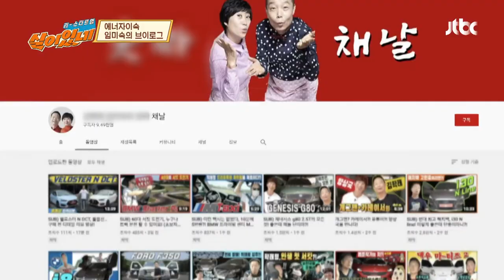[Vlog] 훈남 아들 등장! 가능성을 입증한 임미숙(Lim Mi Sook)의 브이로그🎥 리스타트업, 살아있네(restartuplive) 1회 | JTBC 200928 방송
[Vlog] 훈남 아들 등장! 가능성을 입증한 임미숙의 브이로그🎥